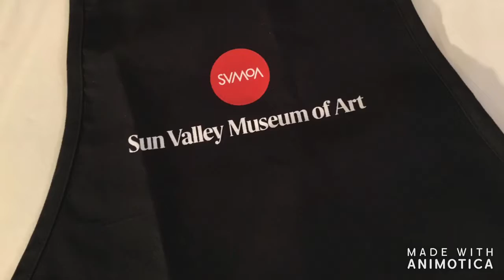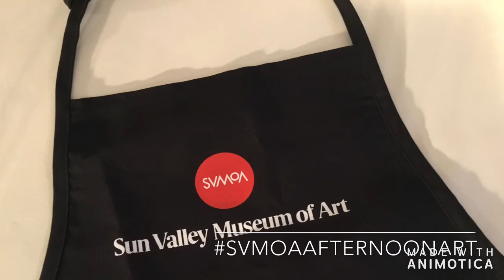Arte Asombrosa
Este proyecto está inspirado en la obra de arte titulada “Ruta Alternativa” del artista Matt Sellars, . Para este proyecto, utilizará una variedad de cajas de cartón vacías para crear su propio mini laberinto. Para crear esto, necesitará: Cajas de cartón vacías, pegamento caliente, tijeras y cinta adhesiva, pintura acrílica y una pelota pequeña o canica.

Opcional: Etiquetas adhesivas y marcadores.

Recomendado para personas de 7 años en adelante.